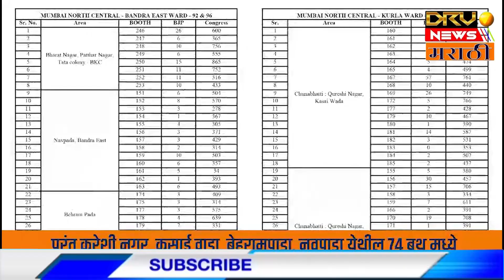उत्तर मध्य मुंबई काँग्रेस साठी वोट जिहाद असल्याचा किरीट सोमय्यांचा आरोप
Kirit Somaiya's allegation of vote jihad for North Central Mumbai Congress